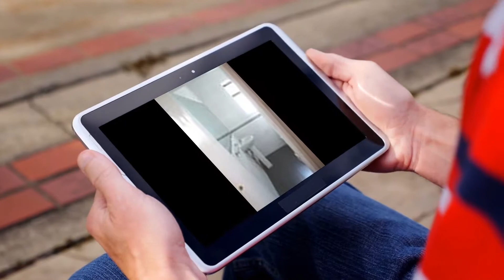Apartment to rent in Salthill, Threadneedle Rd, €1,150 / monthly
2
Central heating

REF127647
Large 2 Bed Chalet located minutes walk from Blackrock, bus...